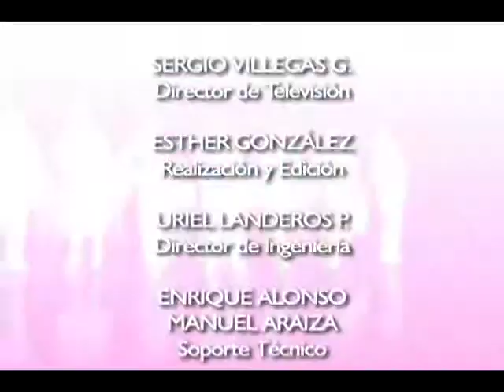Todas Ellas "Como Manejar Nuestras Finanzas" Producción Aguascalientes TV